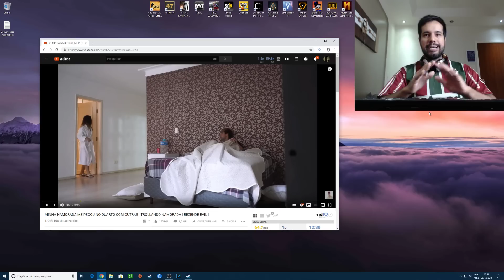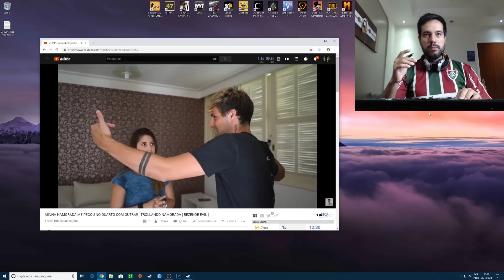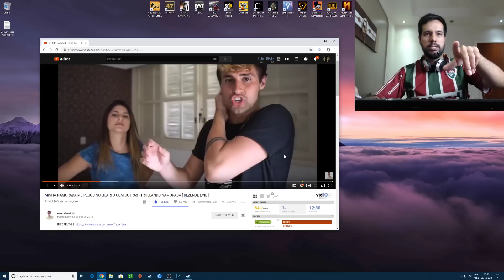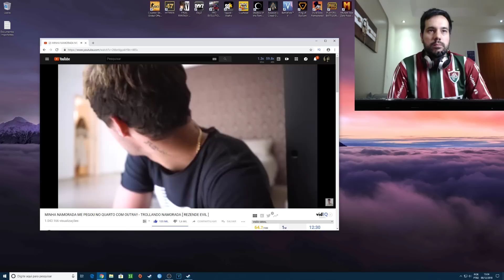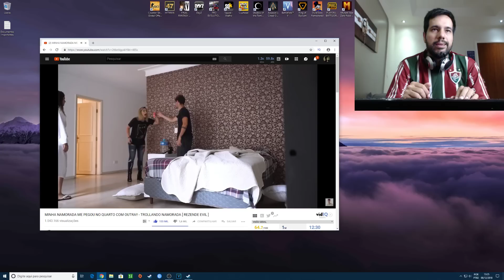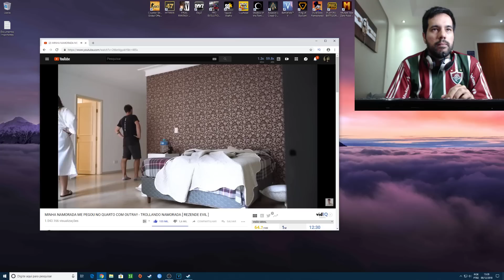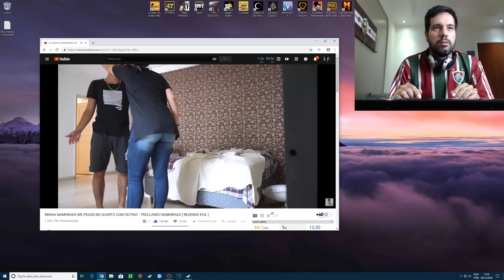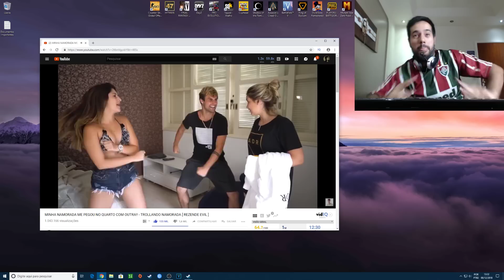REACT - Trollou a namorada! será que meu ídolo vai se dar mal?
Os strikes já saíram mesmo.

Resenha Monstra sobre a Placa  e seu custo benefício"